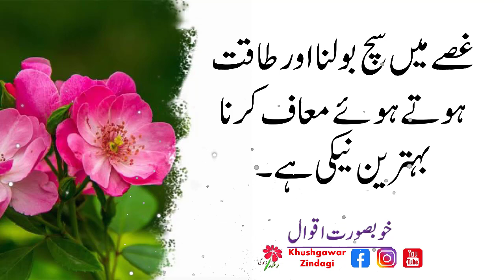Wo Hamesha Kangal Rehta hy Jo Kapron sy 3 Kam krta hy - Best Quotes in Urdu/Hindi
My Other Videos Links:
●▬▬ஜ۩۞۩ஜ▬▬●

●▬▬▬▬▬ஜ۩۞۩ஜ▬▬▬▬●